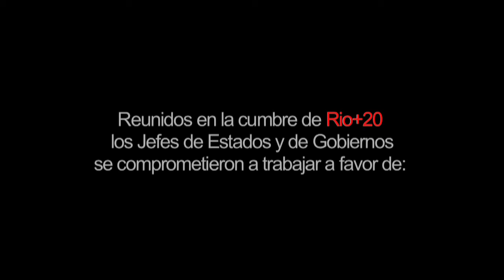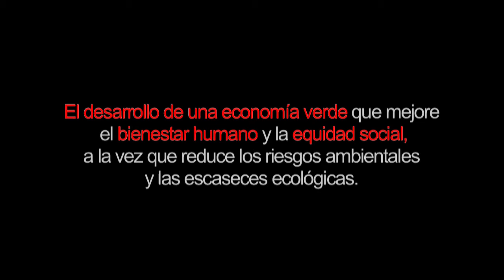01_Alluitz Natura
Alluitz Natura es una empresa de servicios de desarrollo rural.
Ubicada en las faldas del Alluitz, en el Parque Natural de Urkiola, cuenta con unas instalaciones y el entorno perfecto para conocer e interpretar a través de talleres, itinerarios y actividades deportivas, la vida en el entorno natural.

En Alluitz Natura nos hemos juntado varias iniciativas privadas con el mismo objetivo: diversificar la economía rural de forma conjunta y sostenible, consolidando así pequeños proyectos individuales o familiares establecidos en los alrededores de Urkiola.
Del mismo modo, realizamos proyectos de desarrollo rural que permitan consolidar otros proyectos individuales, familiares o de colectivos que estén interesados en diversificar sus economías.